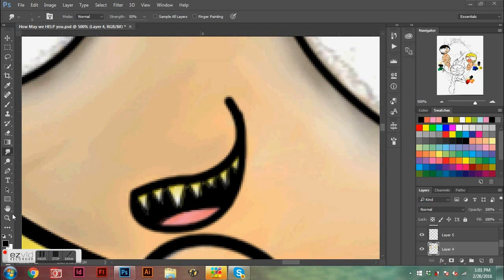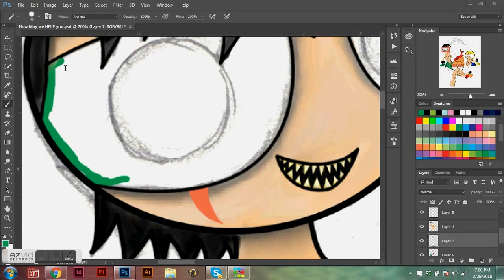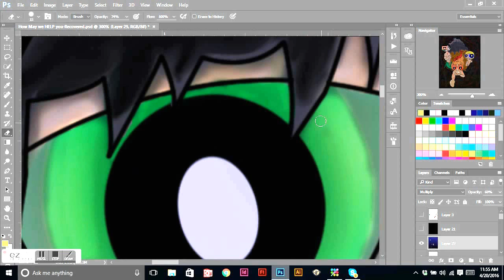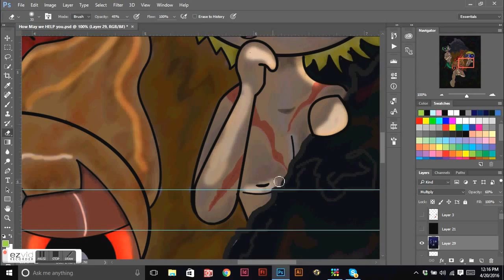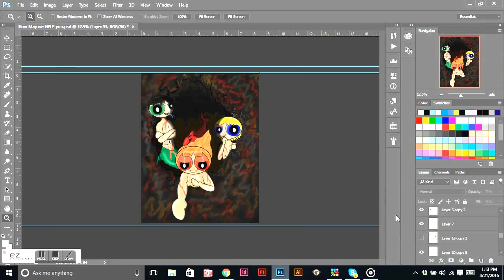Speedpaint RRB: Barracuda Brother's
My very FIRST speed paint.
Introducing the Barracuda Brothers, think of these guys as your local assassins/gangster, who don't mind getting their hands dirty. As long as it comes with a reasonable price, and you don't come around during feeding time. Or else you will become the main dish to serve them, LOL!!!

OMG,  I am so excited and proud of myself, but sadly I can not believe how long it took me to do this. I think what I would like to to do is make single versions of drawing's before doing group picture's. However Never say Never!!!
This was a great experience and something I can't wait to do again.

Music came from NatoArts